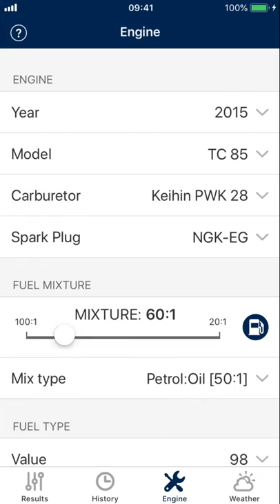Jetting for Husqvarna Moto Motocross, Enduro Bikes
Nº1 jetting App for Husqvarna 2T Nº1 jetting App for Husqvarna 2T Bikes (2021 engines included)

Get best carburetor config for Husqvarna 2T bikes

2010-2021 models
This app is using temperature, altitude, humidity, atmospheric pressure and your engine configuration for calculate optimal jetting (carburetor configuration) and spark plug to use for Husqvarna 2-strokes MX, Enduro bikes (TC, TX, TE, CR models).

This app can obtain automatically the position and altitude to get the temperature, pressure and humidity from the nearest weather station thought internet. Internal barometer is used on supported devices for better precision. If more accuracy is needed, a portable weather station can also be used. Application can run without GPS, WiFi and internet, in this case user has to give the weather data manually.

• For each carburetor configuration, the following values are given: main jet, needle type, needle position, pilot jet, air screw position, throttle valve size, spark plug
• Fine tuning for all these values
• History of all your carburetor configs
• Graphic display of fuel mix quality (Air/Flow Ratio or Lambda)
• Selectable fuel type (gasoline with or without ethanol, Racing fuels available, for example: VP C12, VP 110, VP MRX02)
• Adjustable fuel/oil ratio
• Mix wizard to get the perfect mix ratio (fuel calculator)
• Carburetor ice warning
• Possibility of use automatic weather data or a portable weather station
• If you don't want to share your location, you can manually select any place in the world, the carburetor setups will be adapted for this place
• let you use different measure units: ºC y ºF for temperatures, meter and feet for altitude, liters, ml, gallons, oz for fuel, and mb, hPa, mmHg, inHg for pressures

Valid for the following 2T models from 2010 to 2021:
• TC 50
• TC 50 Mini
• TC 65
• TC 85
• TC 125
• TX 125
• CR 125
• CR 144
• TC 150
• TE 150
• TC 250
• TX 300
• TE 250
• TE 300

The application contains four tabs, which are described next:

• Results: In this tab main jet, needle type, needle position, pilot jet, air screw position, throttle valve, spark plug are shown. These data are calculated depending on the weather conditions and the engine configuration given in the next tabs.
  This tab lets do a fine tuning adjustment for all this values to adapt to the concrete engine.
 On this tab, you can also share your settings with your colleagues, or add  settings to your favorites.
  You can also see in a graphic form the calculated ratio of air and fuel (lambda).

• History: This tab contains the history of all carburetor configurations. If you change the weather, or engine setup, or fine tuning, the new setup will be saved in history.
  This tab also contains your favorite settings.

• Engine: You can configure in this screen the information about the engine, that is, engine model, year, spark manufacturer, fuel type, oil mix ratio.

• Weather: In this tab, you can set the values for current temperature, pressure, altitude and humidity.
  Also this tab allows to use the GPS to get the current position and altitude, and connect to an external service (you can choose one weather data source from several possible) to get the weather conditions of the nearest weather station (temperature, pressure and humidity).
  Also, on this tab, you can manually select any place in the world, the carburetor setups will be adapted for this place.

We answer every question, and we take care of all comments from our users to try to improve our software. We are also users of this application.Bikes (2020 engines included)